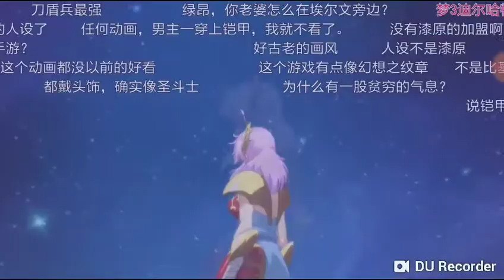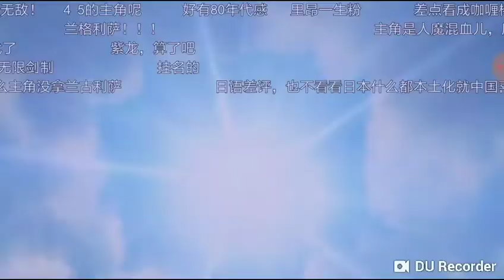Langrisser M 《夢幻模擬戰》OP 利昂回來了